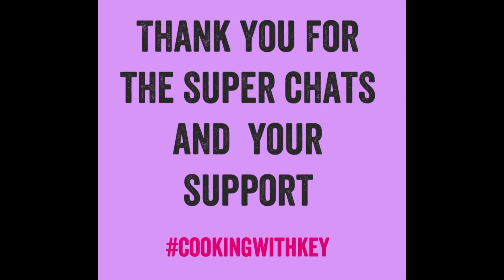Thank you for the support and super Chats